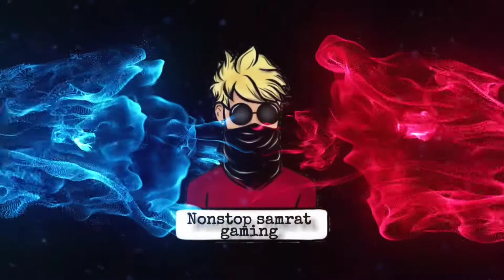Best Clocktower Solo vs Squad Kill Moment || FF MONTAGE || Garena Free Fire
1.Garena Free Fire Indonesia Live
2.Garena Free Fire Brazil Live
3.Garena Free Fire Brasil Live
4.Garena Free Fire India Live
5.Garena Free Fire Singapore Live
6.Garena Free Fire Thailand Live

Free fire
Cập nhật
súng mới
mù mắt
Highlight free fire

Video is for educational purpose only copyright under section 107 of the copyright act 1976 allownce is made for "fair use  "for such ase criticism,comment news reporting teaching  scholarship and research fair use is a use permitted by copyright statute that might otherwise be infringing non profit educational or personal use tips the balance in favour of fair use